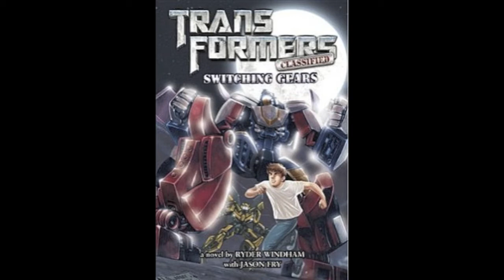Taylor's Book Report Ad Halloween Costume Motorcycle Transformer skit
Taylor's Transformer Book report vidoe ad due on 10.31.12 about the book Transformers Switching Gears. She did a written report and this video ad to build excitement so her classmates will want to read the book too. Do you think it will work on the 2nd graders?